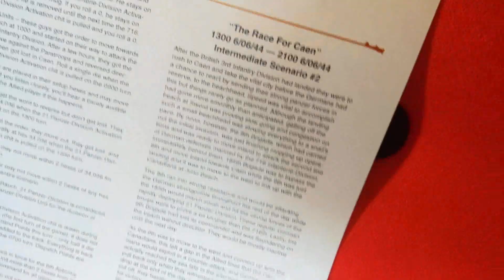The Race For Caen [Intermediate Scenario #2] - 6 June 1944. [The Greatest Day [MMP, 2015]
Game and Series Designer: Adam Starkweather